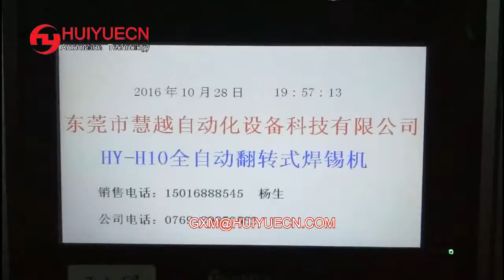Automatic soldering machine - hand held automatic soldering machine 3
Dongguan Juke Industrial Development Co., Ltd. is a professional automation workshop production line solution provider for high frequency transformer peripheral equipment.

Juke Industry is dominated by Taiwanese technology, and all raw materials are selected and processed in strict accordance with Taiwan Standards, and with the superior technology and professional services, to create maximum value for customers.

Juke Industry adheres to European standards. Our product series include: transformer automatic casing machine, automatic core assembly machine, (automatic core assembly + bag tape + test + wobble plate), CNC winding machine, single Shaft winding machine, 12-axis automatic winding machine, automatic winding + wrapping tape machine, (USB charger automatic laminating machine), semi-automatic wrapping tape machine, vacuum impregnation machine, (different single and double cylinders), High-frequency transformer peripheral automation equipment such as automatic soldering machine and semi-automatic soldering machine (also called flip soldering machine). The products are widely used in high and low frequency transformers, ballasts and motor factories.

Below is the video of our transformer hand-held soldering machine. If you want to customize or purchase, please consult our business staff.

Transformer hand swing type soldering machine parameters:
  Voltage AC220V/50HZ
 Air pressure 6-8KG/cm2
 Power 3500W
 Body size 1200 (L) X 1500 (W) X 1500 (H) mm
 Tin furnace size 395 (L) X 90 (W) X 50 (H) mm
 Control mode Servo PLC
 Operation interface Human machine interface, full Chinese operating system.

Transformer hand tilting soldering machine features:
1. Suitable for vertical, horizontal, high frequency, low frequency transformers, inductors, filters and other products.
2. Two vibrating discs + artificial pendulum mechanism, three material channels, three kinds of products (vertical, horizontal) soldering at the same time, vibrating plate can be automatically loaded, machine automatic picking, automatic rosin, automatic soldering, automatic retreat Material, can be connected to the assembly line operation.
3. The artificial pendulum mechanism can be placed in a small amount, with a single product, flexible and versatile.
4. The welding fixture is universal, no need to change the fixture repeatedly, and it has strong versatility.
5. Soldering time, soldering speed, soldering angle, corner and non-rotation angle can be set arbitrarily.
6. The control system adopts the human-machine interface full Chinese operation interface, which is easy to operate and easy to understand.
7. The machine is functional, stable, and labor-saving, free of the troubles of training for new and old employees.
8. The tin furnace is made of lead-free titanium alloy. (plated ceramic).
The flip-type push-type automatic soldering machine is directly driven by a stepping motor, which has a fast flipping speed, accurate angular positioning and a speed selection of 0-99 segments. Full-featured solder action. The functions of the sub-cup, corner, translation and flux mechanism can be selected at will.

If you need to customize or purchase, you can contact our business staff:
Company Name: Dongguan Juke Industrial Development Co., Ltd.
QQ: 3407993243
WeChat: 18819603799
Address: Room 406, 4th Floor, Jufeng Qinlai Industrial Park, No. 53 Shangnan Road, Shangjiao Community, Chang'an Town, Dongguan City